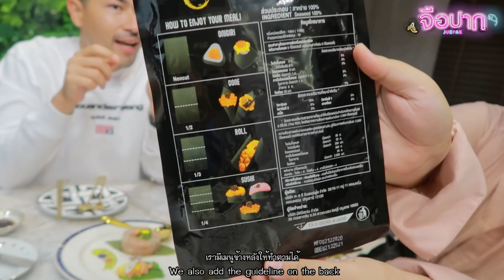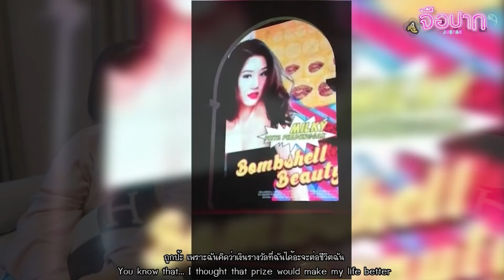ฟังครั้งแรกที่นี่ “ความลำบากในวัยเด็กของมิ้วกี้ ไปรยา” แถมบุกกิน “อูนิ” ถึงบ้าน | จือปาก